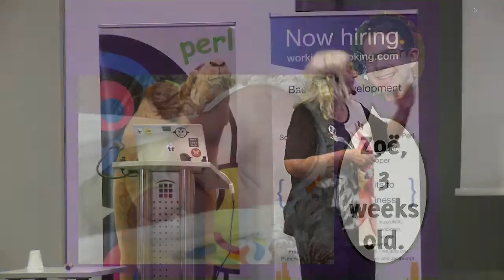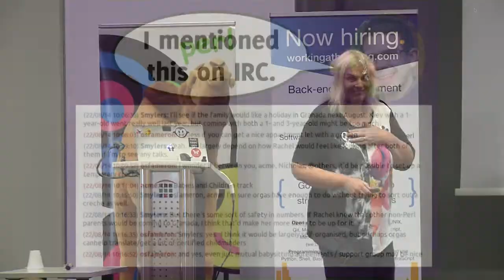YAPC::Europe 2014 Lightning Silence